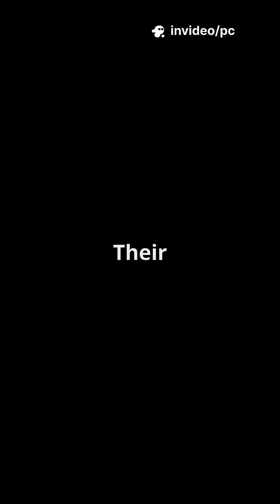What Happened to the GIANT Cave Bears that Once Ruled Earth?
Join us as we explore the fascinating story of the giant cave bears that once ruled Earth during the Ice Age. These massive prehistoric creatures stood taller than a man and roamed Europe's frozen valleys, sharing the land with mammoths and early humans. Despite their size and strength, they were gentle giants, living on a diet of roots, berries, and plants, and were built for endurance rather than fierce hunting. However, around 24,000 years ago, the Ice Age shifted, and the cave bears began to disappear, leaving behind only their bones. Their story serves as a reminder that sometimes extinction is not about strength, but about timing. Discover the intriguing tale of these forgotten beasts of prehistory and learn more about the fascinating world of ancient creatures.